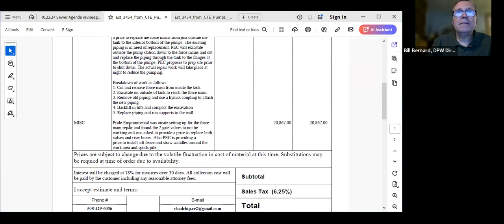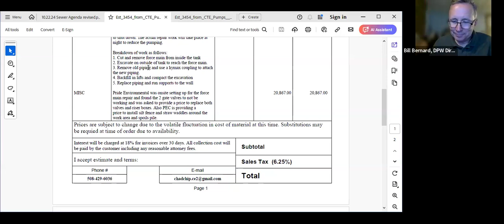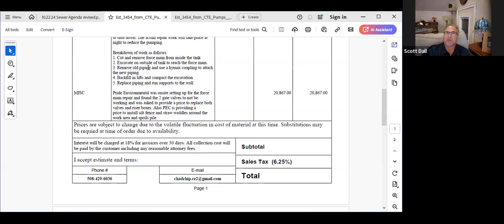Sewer Commission 10.22.24